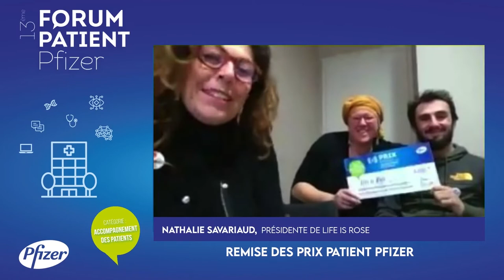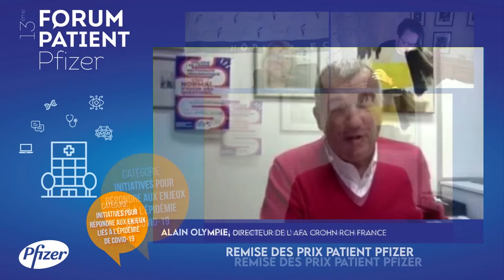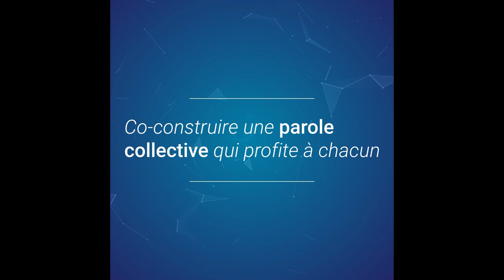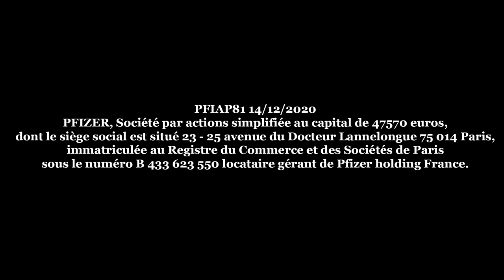Forum Patient Pfizer 2020 - Conclusion